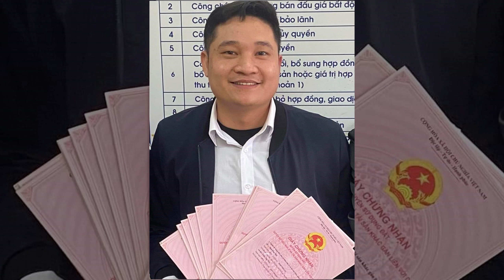9000 Pi đổi 1000m2 đất Sơn La investtv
9000 Pi đổi 1000m2 đất Sơn La

Để hương ứng cho công đồng tiêu pi e chuẩn bị ra 1 lô đất cho khách hàng có pi mà muốn đầu tư BDS ạ
Đất sơn la
kinh doanh
1000m2 thổ cư 100m sổ đỏ trao tay view triệu đô
 k ném đá ạ thuận mua vừa bán
giá 9000pi

E Thực BDS

Tin đăng là thật 100% cũng hy vọng ae đừng nói là cao hay thấp vi đúng y nghĩa của sự trao đổi

Đặt cọc 100pi sau khi xem đất ạ